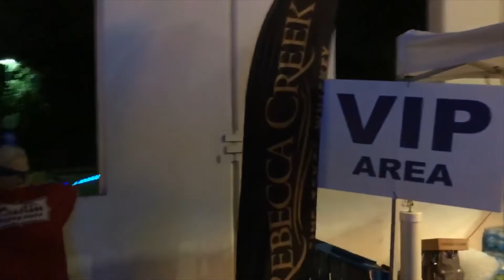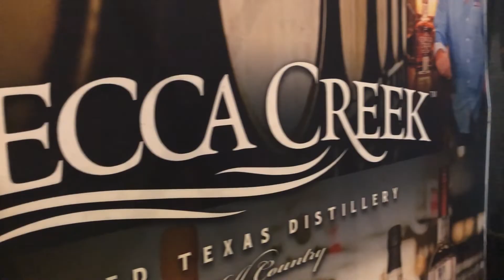15TH ANNUAL BATFEST 2019 TEASER IN AUSTIN, TEXAS WITH REBECCA CREEK DISTILLERY AS PROUD SPONSOR